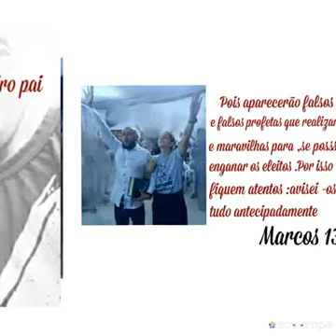Gente! É triste interromper á vida de uma família!